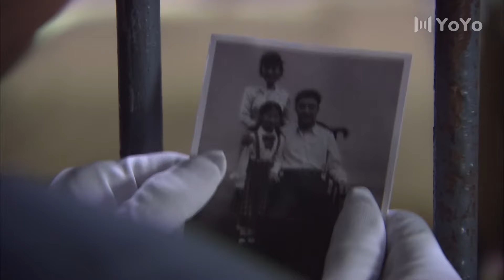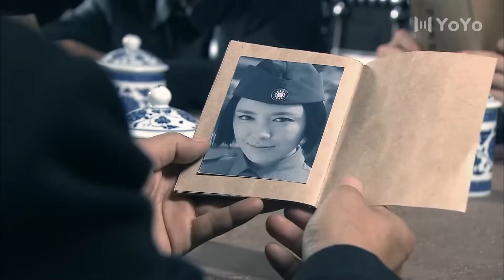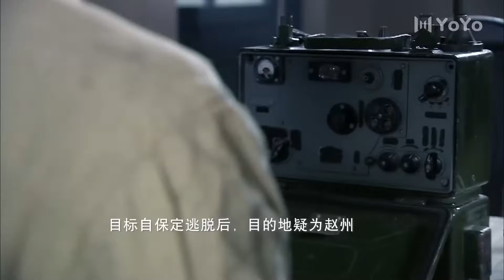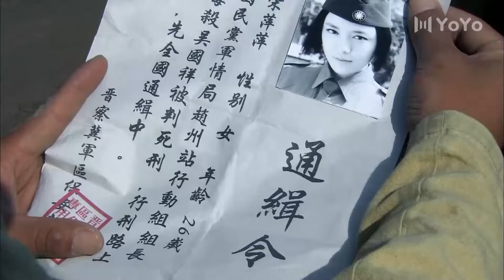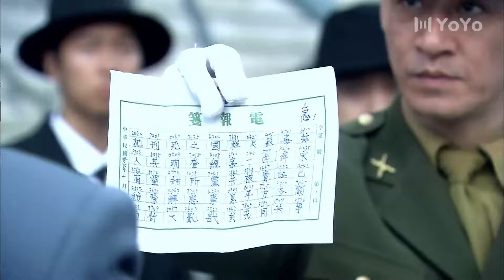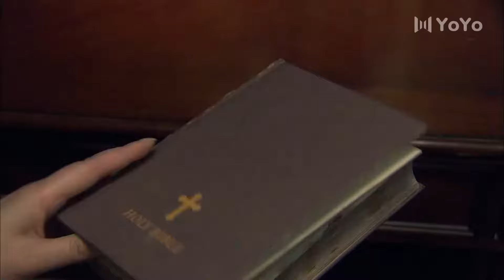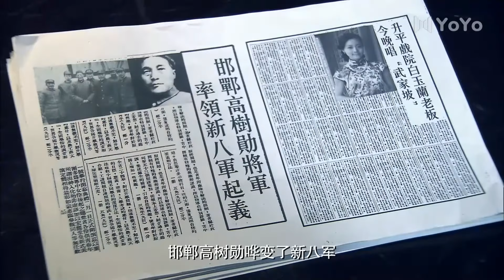【最新谍战剧】绝色特工01丨冷艳女特工敌后埋伏，时机成熟一举歼灭敌军丨主演：刘钧，修庆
熱播好劇，每日更新